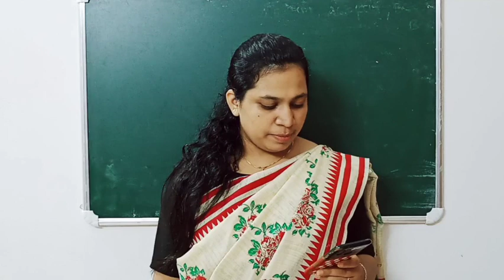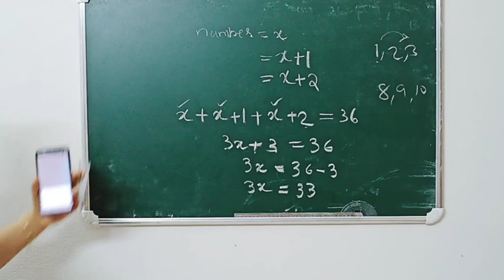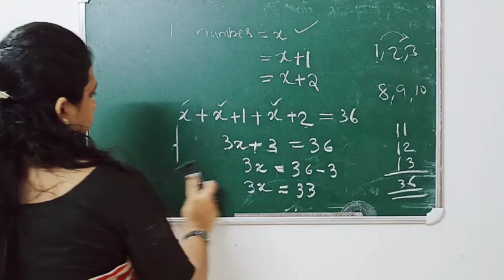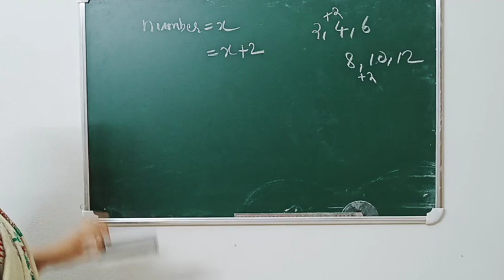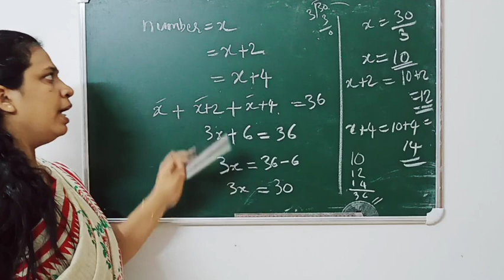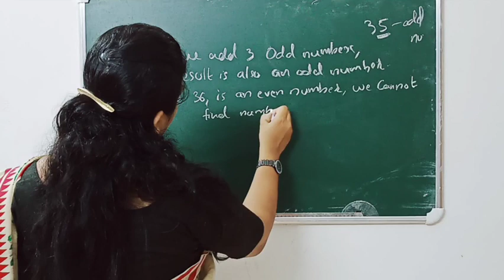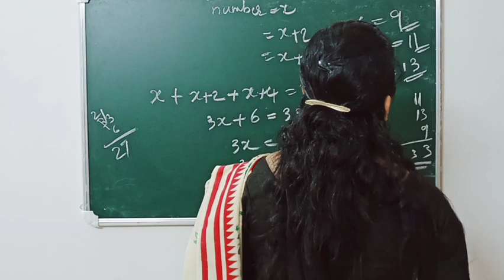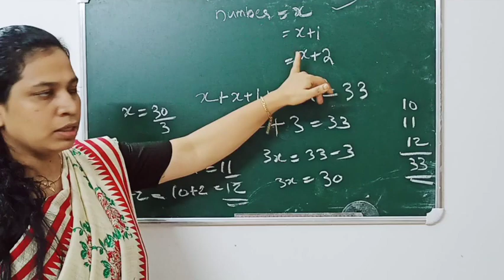Class 8- equations- session 5